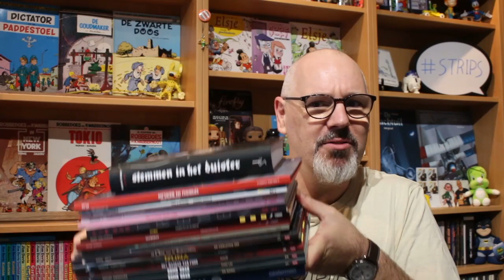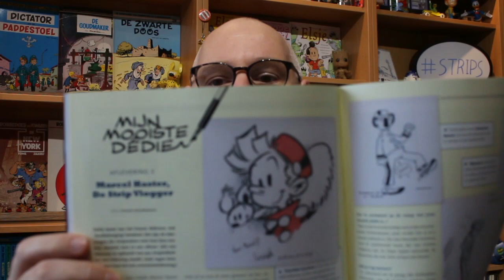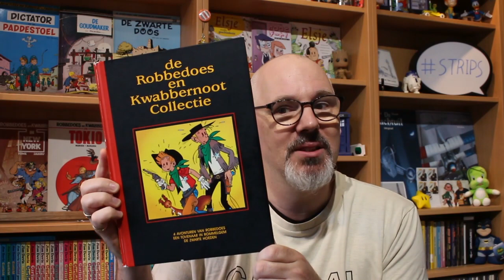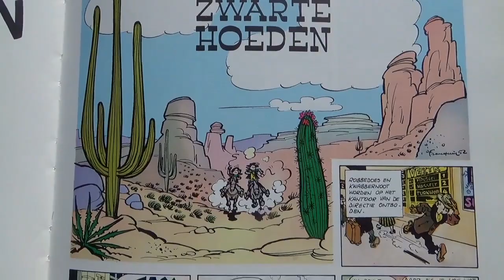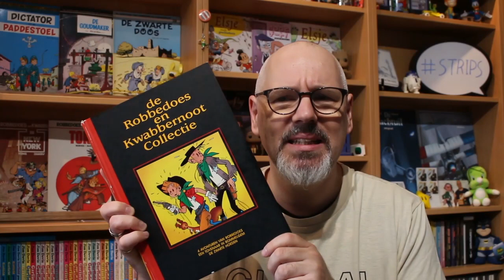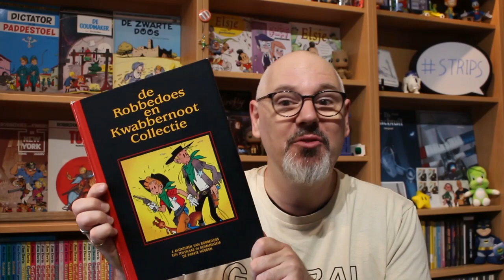Mijn eerste zelfgekochte strip | Stripvlog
Wat was de eerste strip, die ik zelf kocht en welke rol speelde deze in mijn leven? Waar komt mijn liefde voor Robbedoes vandaan? Op deze vragen geef ik antwoord in de eerste van een aantal video's, die de komende tijd op dit kanaal zullen verschijnen, die wat persoonlijker voor mij zijn.